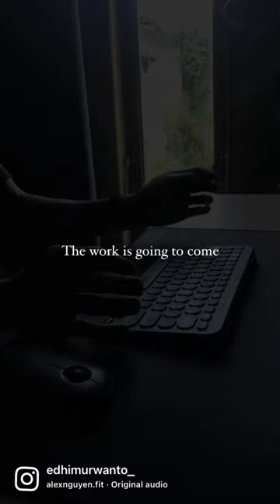Here's the truth